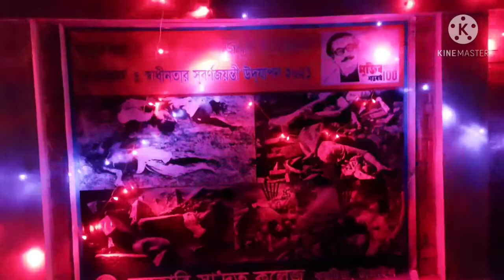Govt. Saddat College | beautiful places in the world| smki |Khan Samrat | part-2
Govt. Saadat College
College in Karatia, Tangail

সরকারী সা'দত কলেজ অথবা সংক্ষেপে সা'দত কলেজ'(করটিয়া), বাংলাদেশের টাঙ্গাইল সদর উপজেলার করটিয়ায় অবস্থিত একটি ঐতিহ্যবাহী কলেজ। এটি হল অবিভক্ত বাংলায় মুসলমানদের প্রতিষ্ঠিত প্রথম কলেজ। ঢাকা-টাঙ্গাইল রোডের উপরে ঢাকা থেকে ৯০ কিলোমিটার উত্তর-পশ্চিমে এবং টাঙ্গাইল থেকে ৭ কিলোমিটার পূর্বে অবস্থিত। ৩৮ একর জমির উপর প্রতিষ্ঠিত এই কলেজ জন্ম লগ্ন থেকেই বাংলাদেশের শিক্ষা উন্নয়নের ক্ষেত্রে
 এক অনন্য অবদান রেখে চলেছে। কলেজটি বর্তমানে বাংলাদেশ জাতীয় বিশ্ববিদ্যালয় এর অধিভুক্ত।